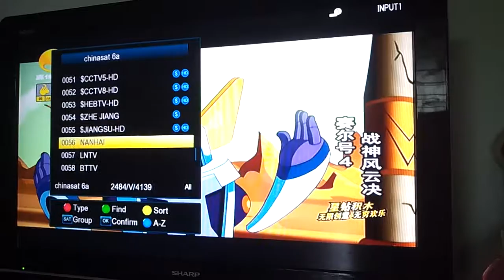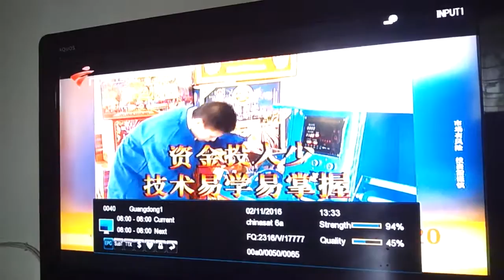Tv channel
Hongkong channel..no monthly bil..
5 feet prabola
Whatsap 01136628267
(CHINASAT6A)